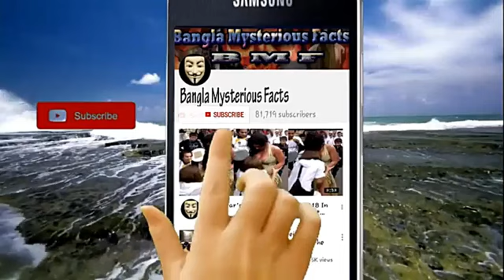বিপদজনক ৫টি বাড়ি ২নাম্বার টি দেখলে পা কেপে যাবে 5 Dengerious House in the World